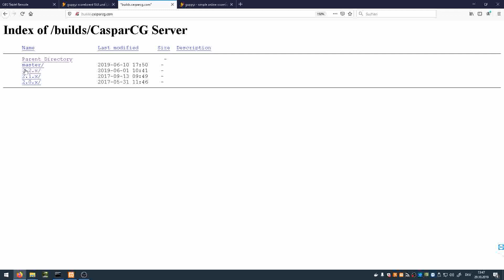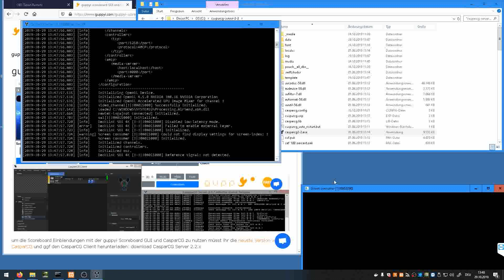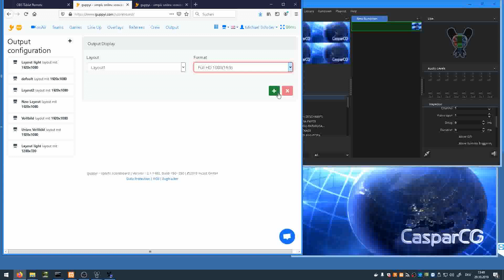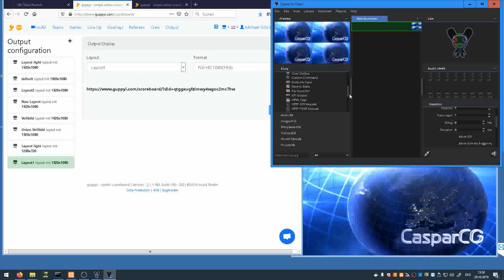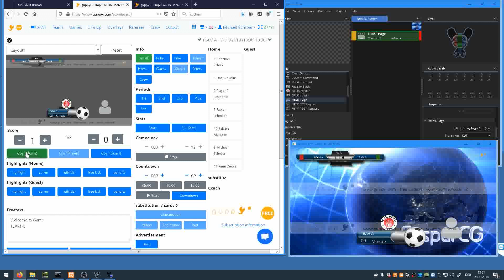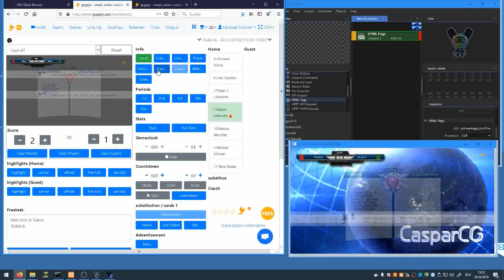guppyi scoreboard GUI and CasparCG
In order to use the scoreboard overlays with the guppyi Scoreboard GUI and CasparCG you have to download the latest version of CasparCG and if necessary the CasparCG Client: download CasparCG Server 2.2.x
You just have to unpack the two ZIP files and start the programs without installing.
after starting the software, a console is opened. In this console, you can send commands to the CasparCG server.
or Example: play 1-1 amb
This will play the video amb in Channel 1 and Layer 1.
To put the scorboard on the video, you enter the following command:
PLAY 1-10 [HTML] “ deine guppyi Ausgabe URL !!!” CUT 1 Linear RIGHT
mit diesem Befehl legst du die guppyi scorboard Ausgabe auf den Layer 11 und so auf das video. register for free